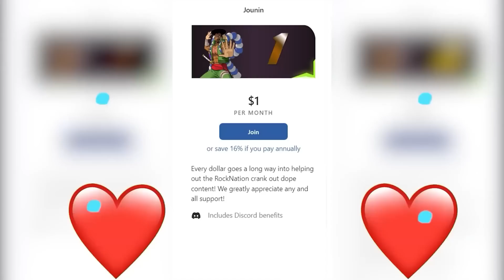The Glory Episode 11 Reaction | Kdrama 더 글로리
RECEIVE FAN MAIL
20791 Three Oaks Parkway Unit 349

Reaction Set Up:
✅ Best MIC For Camera

✅ The Best Camera I Use: Sony Cam A7ii

✅ BEST MIC FOR PC